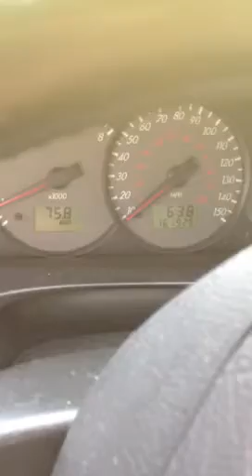2000 cougar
Video of the car